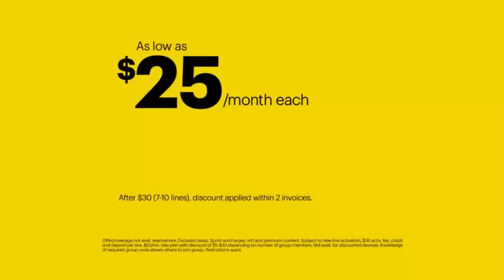TV Spot - Sprint - Framily Plan - Treat Your Friends Like Family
No Third Party Content Intended
Advertiser Sprint